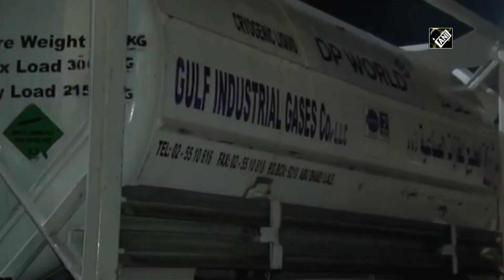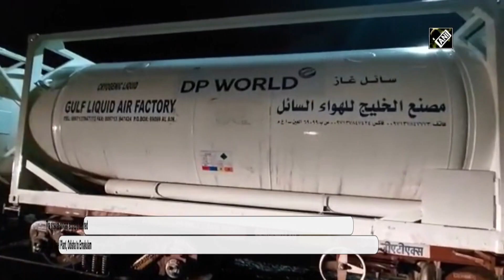1st Oxygen Express to Kerala reaches Ernakulam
Kochi (Kerala), May 16 (ANI): The first Oxygen Express to Kerala has reached Ernakulam from Kalinganagar with medical Oxygen for COVID-19 patients in the State. The express carried six 20-ft Cryogenic containers with 118 MT Liquid Medical Oxygen. The special oxygen express reached from the Tata Steel Plant, Odisha to Ernakulam.